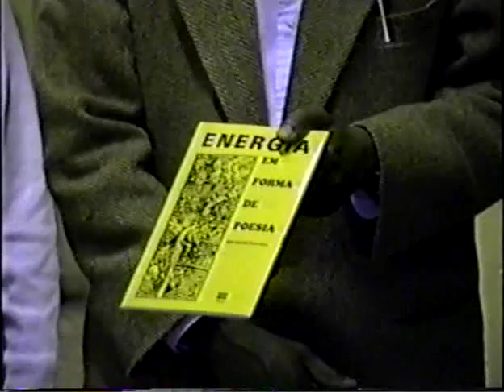"Energia em forma de Poesia", do poeta José Alves Neto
Lançamento do livro de poesias do Prof. José Alves Neto intitulado "Energia em forma de Poesia" na Escola Técnica Getúlio Vargas por ocasião dos 83 anos da escola.